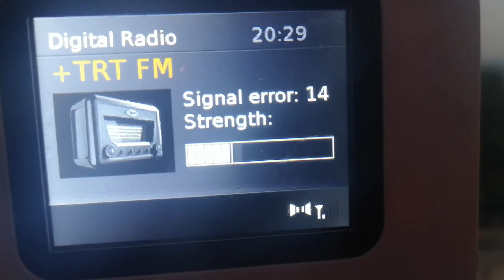12В ДАБ Истанбул в Балчик 277 км